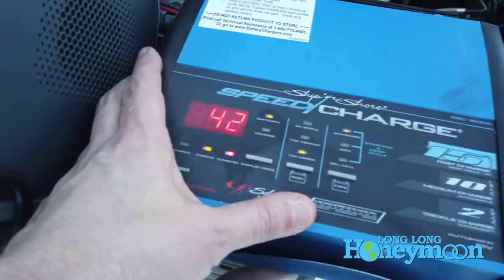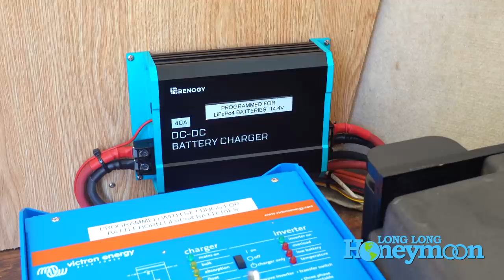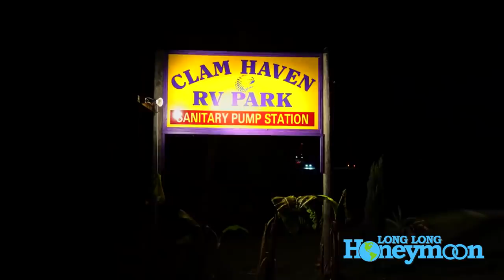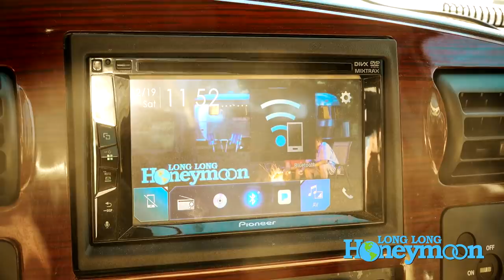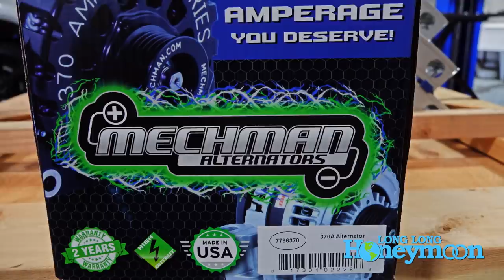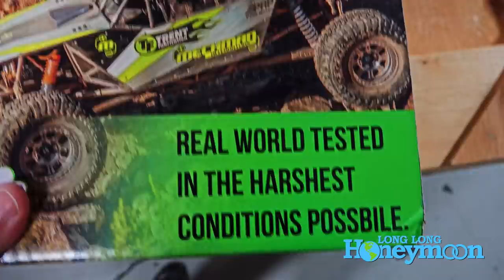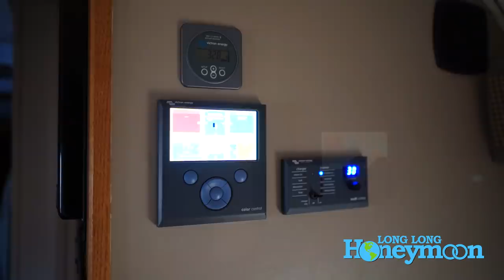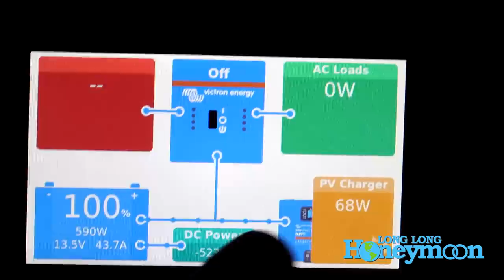UPGRADE: Installing a 370 AMP Mechman Alternator!